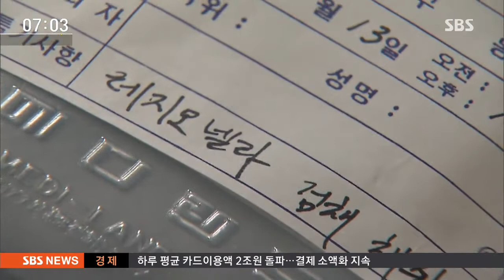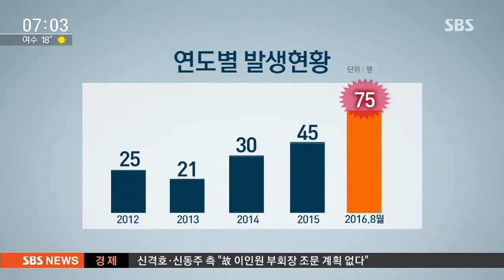인천 모텔서 레지오넬라 환자 발생…첫 시설폐쇄 / SBS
인천의 한 모텔에서 레지오넬라균이 검출돼 시설 전체가 처음으로 폐쇄됐습나다. 여름철에 집중적으로 발생해 흔히 냉방병으로 불리는 레지오넬라는 오염된 물을 통해 호흡기로 감염되고 주로 독감이나 폐렴 증상이 나타납니다.